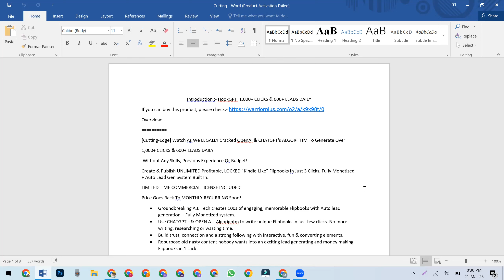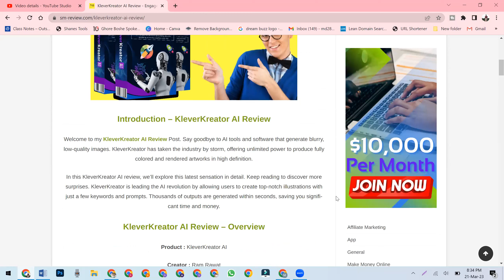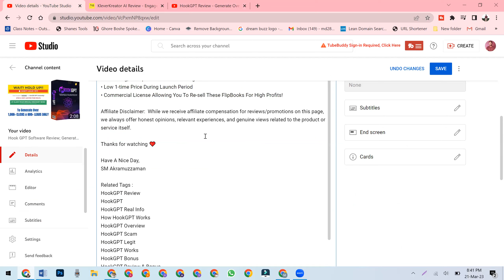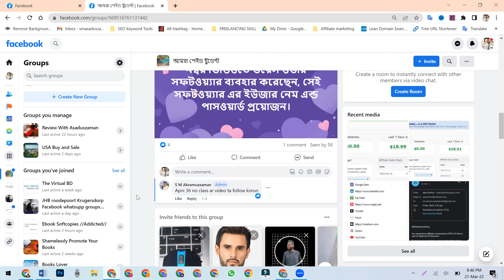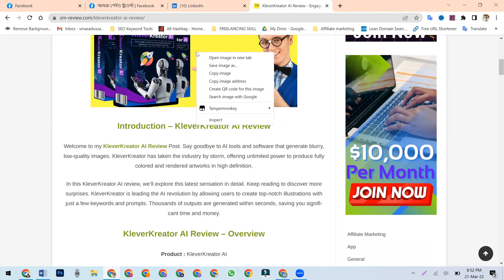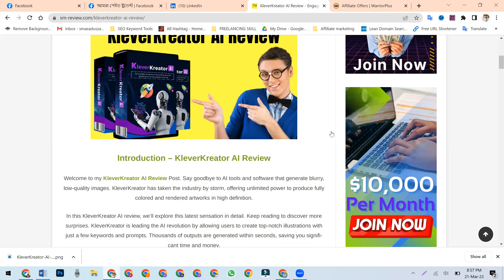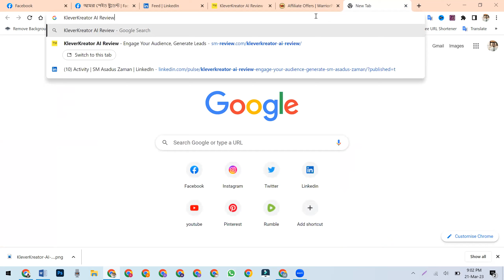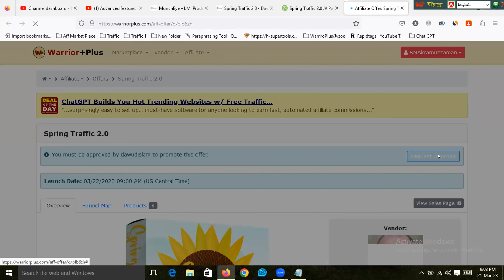কিভাবে সঠিক নিয়মে Affiliate Marketing করতে হয় ? - Affiliate Marketing Tutorial 2023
Thanks
SM Akramuzzaman